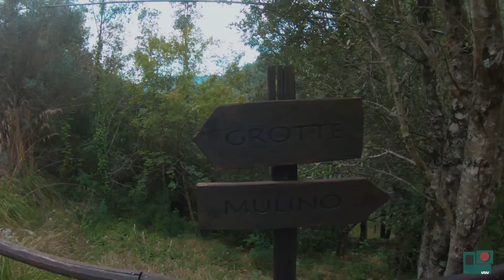INGHIOTTITI DALLA NATURA - Gole del Bussento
Un canyon ricoperto da lussureggiante vegetazione da visitare percorrendo un sentiero che si snoda dal centro storico lungo un ruscello con sorgenti, cascate, un antico mulino fino alla grotta dove si assiste alla risorgenza del fiume carsico Bussento.